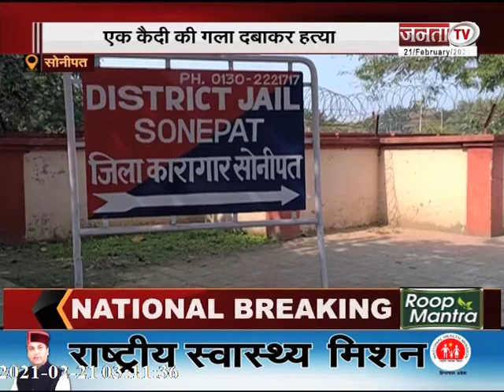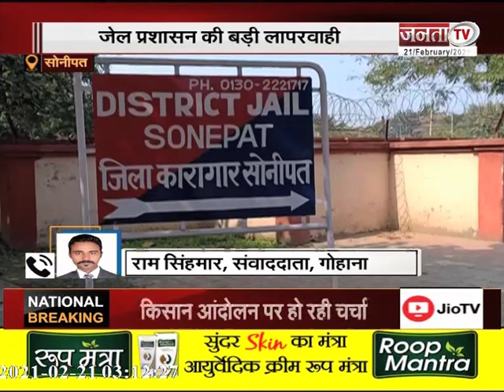SONIPAT: जेल प्रशासन की बड़ी लापरवाही, कैदियों में हुआ खूनी संघर्ष